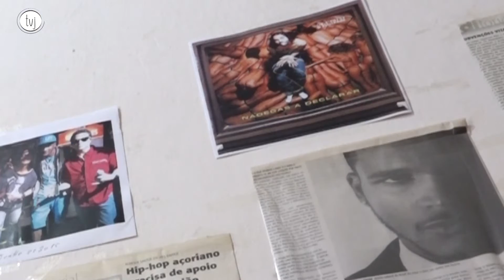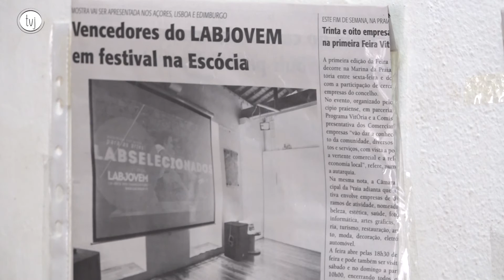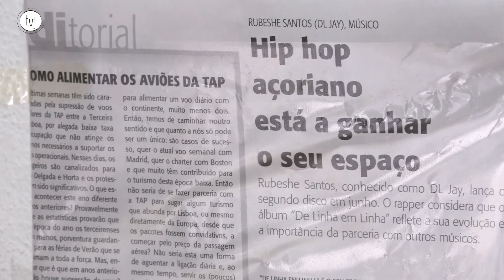Entrevista Rubeshe Santos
O JOVEM EM DESTAQUE deste mês foi o 1º selecionado de Música na 5.º LABJOVEM – Concurso de Jovens Criadores dos Açores - Rubeshe Santos.

O jovem músico conta-nos a sua história...como conheceu o Rap, como gravou os seus primeiros trabalhos em casa e de que forma o Concurso LABJOVEM o motivou a continuar o seu trabalho.

Assim como os restantes primeiros selecionados da 5ª edição do LABJOVEM, o Rubeshe vai estar presente no Edimburgh Festival Fringe, que acontece de 26 de agosto a 1 de setembro, na Escócia, onde terá oportunidade de apresentar o seu trabalho a um público internacional.